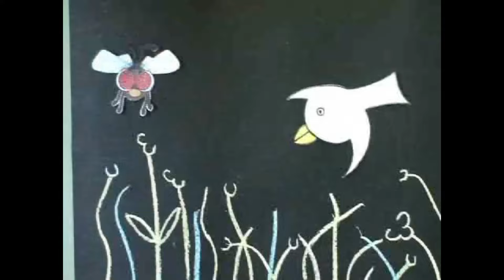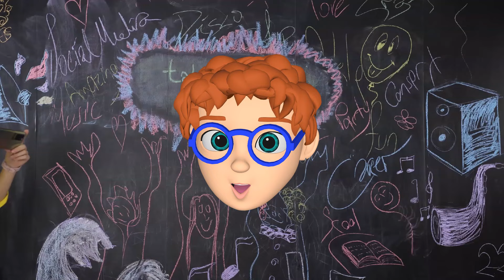That's The Story, term three, week two.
A children's show made for the classroom with audio stories, cartoons and prizes to be won!
A fun way to learn.